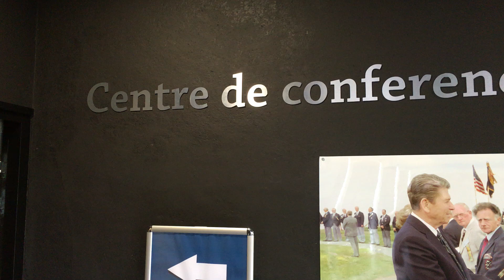Reagan Conference Center - Normandy France